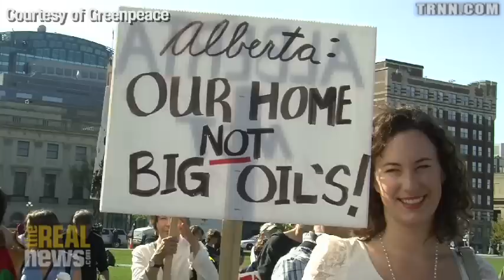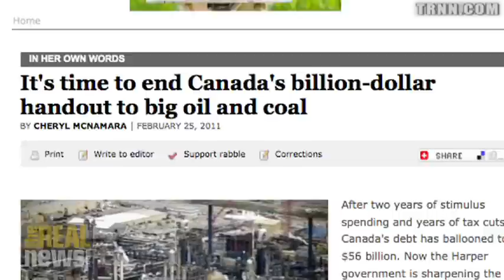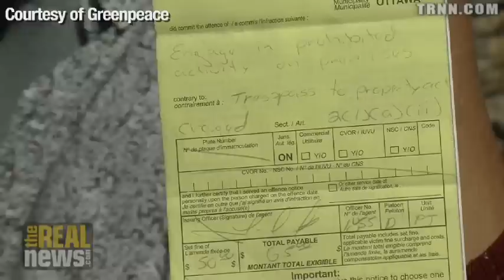Canadian Native Leaders and Activists Oppose Tar Sands Pipeline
180 protestors arrested as protest condemns PM Harper tar sands plans